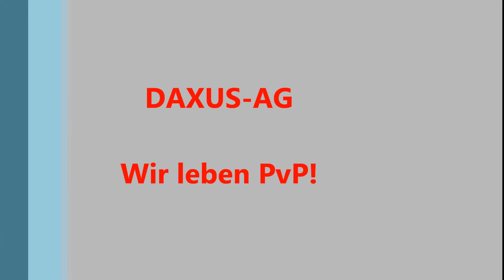Tristan vs. Thrasher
Nie Aufgeben!
Alles nur Pixel ;-)